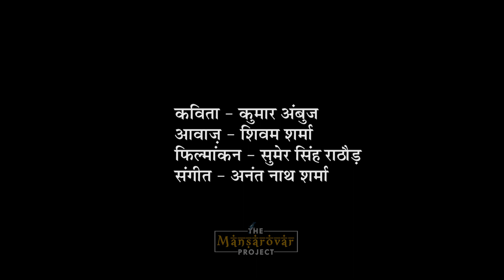Yahan Paani Chandni Ki Tarah - Kumar Ambuj | Hindi Poetry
Yahna Paani Chandni Ki Tarah Chamakta Hai - By Kumar Ambuj

Credits -
Video by - Sumer Singh Rathore

Sound - Anant Nath Sharma
Vocals - Shivam Sharma